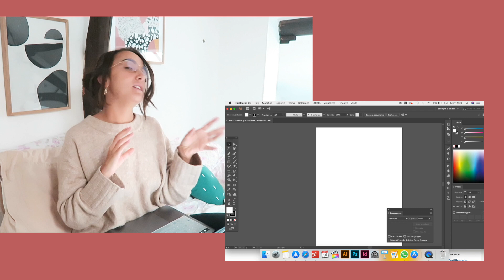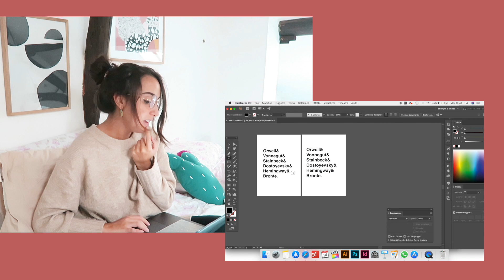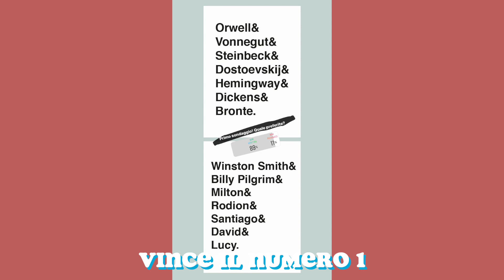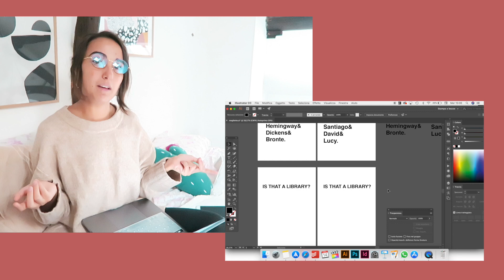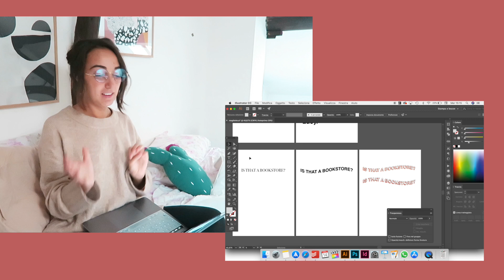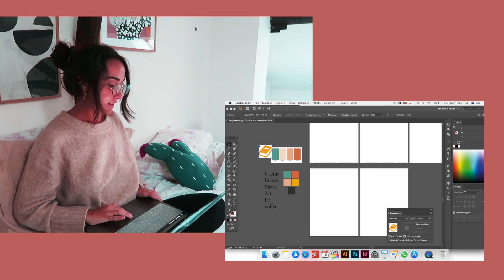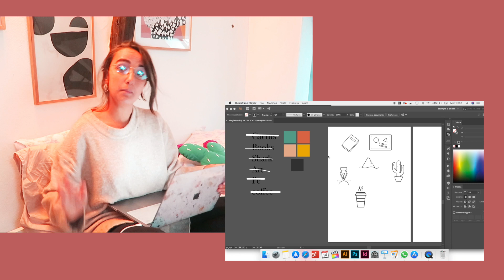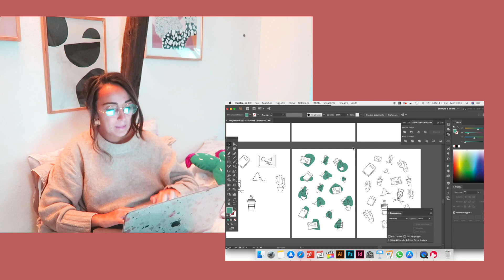CREIAMO INSIEME UN PROGETTO SEGRETO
Buongiorno bellissimi!
Finalmente posso realizzare i prodotti definitivi!
È da mesi che penso, studio ed abbozzo le magliette perché non avevo mai fatto nulla del genere quindi non vedevo l'ora di provare con voi!
Quale è la vostra preferita? 💫

🌵💦 Come aiutarmi ad innaffiare i cactus! 🌵💦

Lasciare un commentino e un mi piace al video!
Offrirmi una tazza di tè ☕️

🌵 LINK UTILI 🌵

Gli occhiali
Il mio iPad

💛 FAQS 💛

🌵 Cosa studi? Sono laureata in design del prodotto e della nautica, ora sto studiando la magistrale in Design della comunicazione
Prima - D5100
con un 24/70 2.8

🔮 FOLLOW ME 🔮